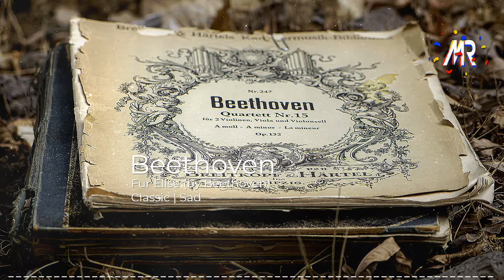Fur Elise (by Beethoven) - Beethoven🎵 [Classical]✔️NoCopyrightMusic· Safe Music, Royalty Free Music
Tell me how this song and video made you feel

Video created by Mister Audio Library - No Copyright Music For ALL.

🎧 Classical | Sad

👋 I'm mystic and I studied everything about music, composition, melodies and instruments, and I would like to help you find the music you need to do what you need from if you need to relax, cheer up, calm down, take energy, concentrate, work or just if you are content creator, and you want to use the right music for your followers.

💀Mister Audio Library "MAL" is my way of helping. this is a copyright free music channel dedicated to search, catalog, sort and publish Music for ALL uses with an awesome visual and videos that you can download for free.